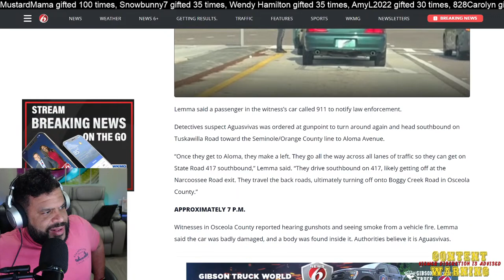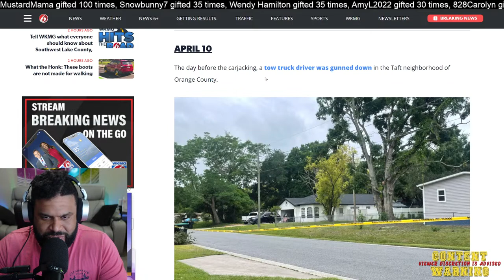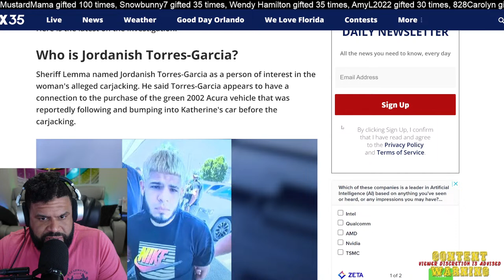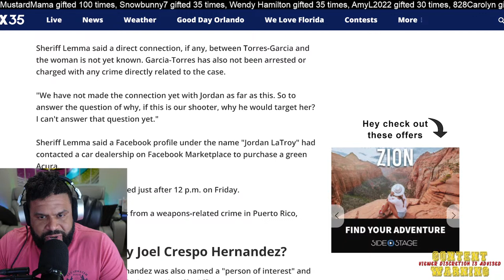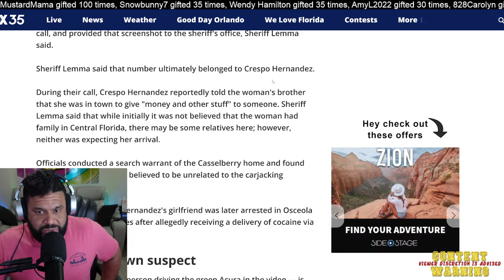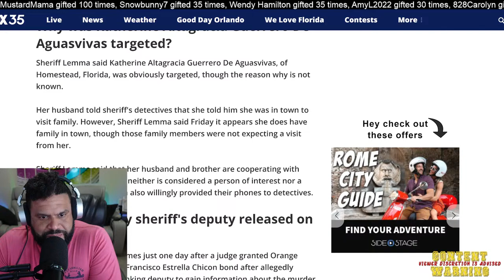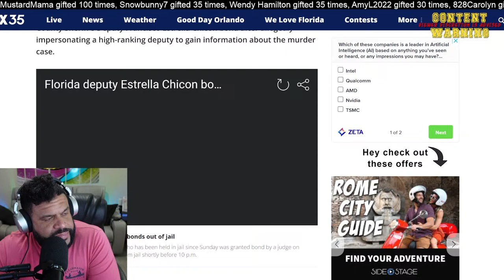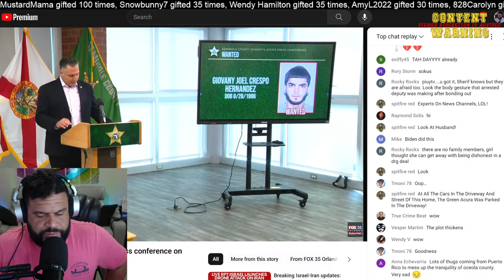INSANE UPDATES Florida Woman Car Jacked in Broad Day Light, Car Found Burned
Do you have concerns about your home address or other personal information being exposed online?